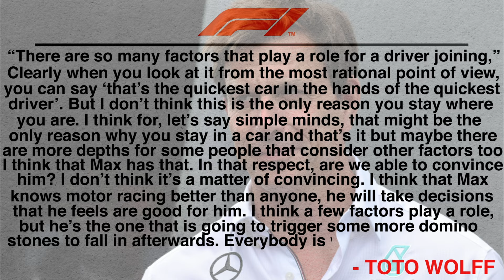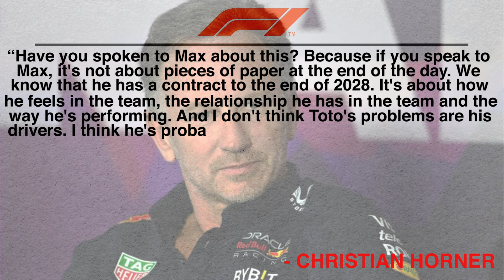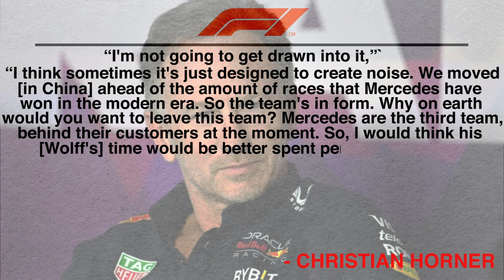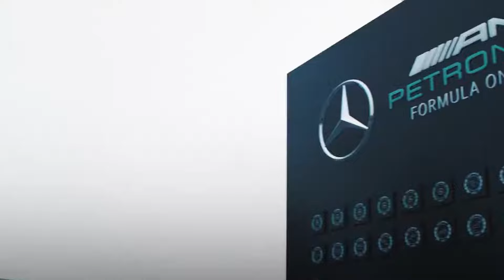Horner SLAMS WOLFF for POACHING Verstappen!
Despite Mercedes going through one of the most terrible periods in their F1 history, Toto Wolff continues to talk about potentially getting Max Verstappen and this time it finally made Christian Horner respond, and he did that with a wrath. It is interesting why Wolff does this as the question that can be asked here is, does Wolff have some hidden agenda seeing this ongoing power struggle in Red Bull, which seems to subside for now, or is he, as Horner says, barking at the wrong tree?

Chapters:
0:00 - Whats to Come
0:31 - WHAT IS GOING ON WITH HORNER AND WOLFF
2:01 - TOTO STATEMENT
3:48 - CHRISTIANS RESPONSE
6:18 - VERSTAPPEN SITUATION AND FUTURE

Inspired by **Christian Horner Drops HUGE BOMBSHELL on Toto Wolff!**

Inspired by **Christian Horner sends SERIOUS WARNING to Toto Wolff**